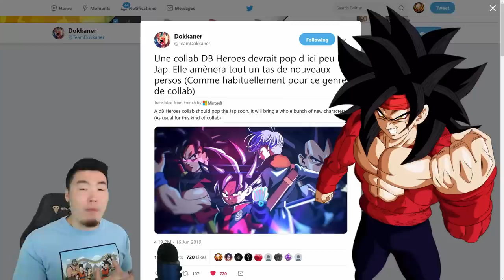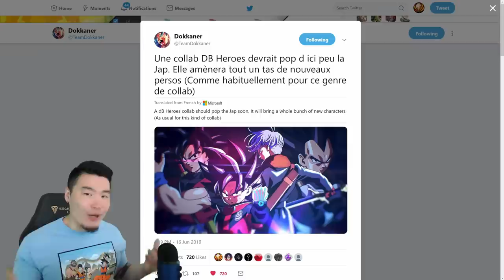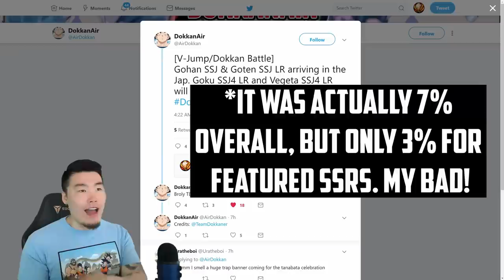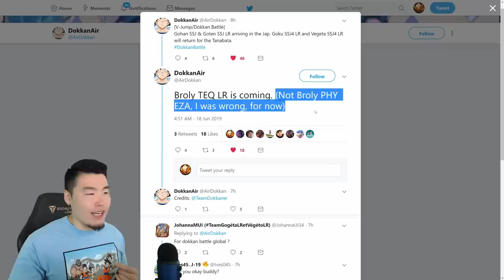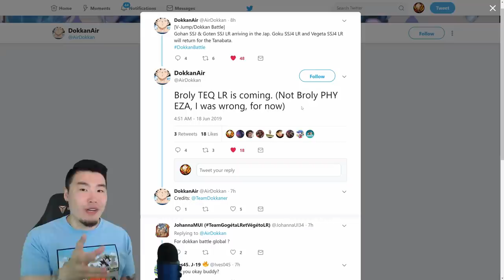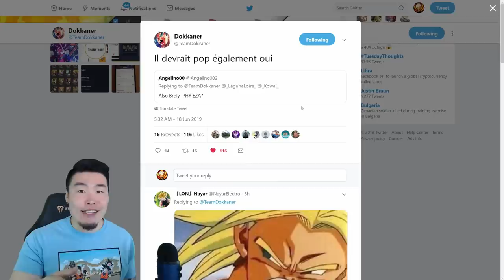TONS OF HYPE STUFF COMING SOON TO JP! | Dragon Ball Z Dokkan Battle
JP is about to be CRAZY in July!